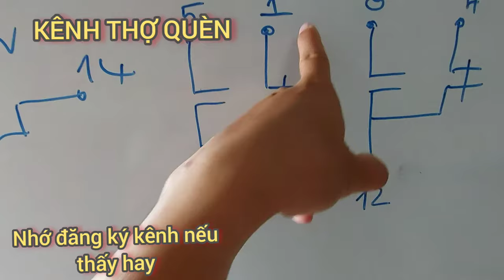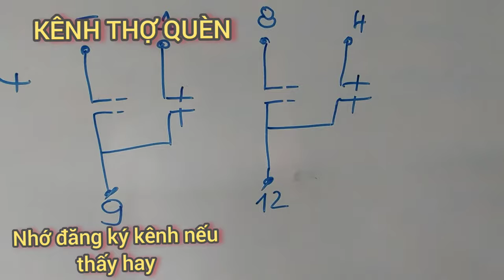Xem là hiểu ngay _ Sơ đồ nguyên lý và cách đấu rơle trung gian ( rơle kiếng )